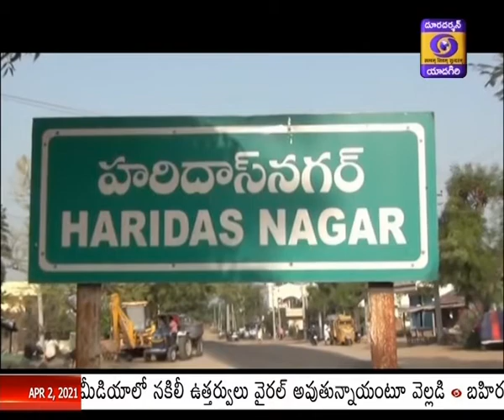దీన్ దయాల్ ఉపాధ్యాయ పంచాయతీ స్వశక్తి కరణ్ జాతీయ పురస్కారాలలో రాజన్న సిరిసిల్ల జిల్లాకు చోటు దక్కింది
కేంద్ర ప్రభుత్వం ప్రకటించిన దీన్ దయాల్ ఉపాధ్యాయ పంచాయతీ స్వశక్తి కరణ్ జాతీయ పురస్కారాలలో..రాజన్న సిరిసిల్ల జిల్లాకు చోటు దక్కింది. జిల్లాలోని రెండు గ్రామాలు కేంద్రం ప్రకటించిన ఈ పురస్కారాలకు ఎంపికయ్యాయి. ఎల్లారెడ్డి పేట మండలంలోని హరిదాస్ నగర్ గ్రామం సహజ వనరుల విభాగంలో అవార్డ్ కు ఎంపికవగా..ముస్తాబాద్ మండలంలోని మోహినికుంట గ్రామం చైల్డ్ ఫ్రెండ్లీ విభాగంలో అవార్డుకి ఎంపికై.. జాతీయ స్థాయిలో గుర్తింపు సాధించాయి.